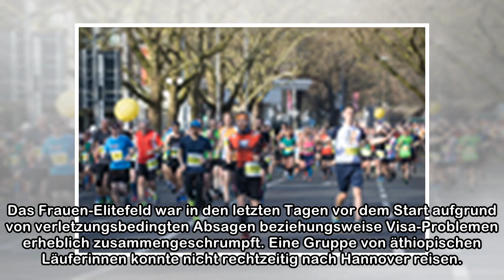Hannover-Marathon 2018 - Erre siegt, Kunyuga krabbelt als Zweiter ins Ziel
Den Marathon Hannover gewannen 2018 Seboka Erre und Agnes Kiprop. Franziska Reng und Karsten Meier holten die Titel bei der deutschen Halbmarathon-Meisterschaft. Seboka Erre und Agnes Kiprop sind die ...